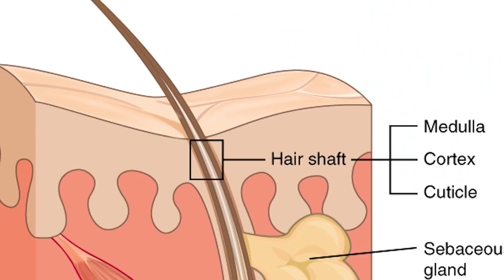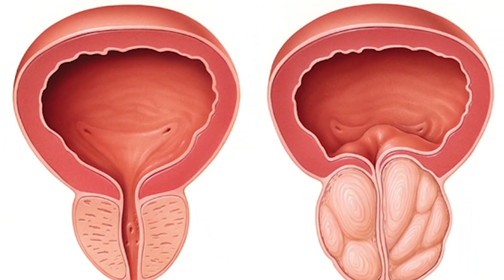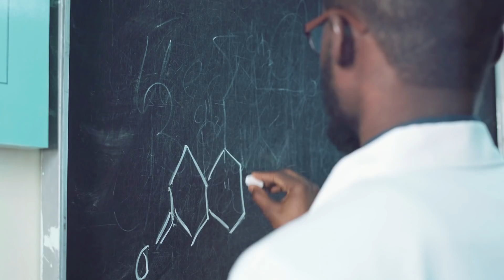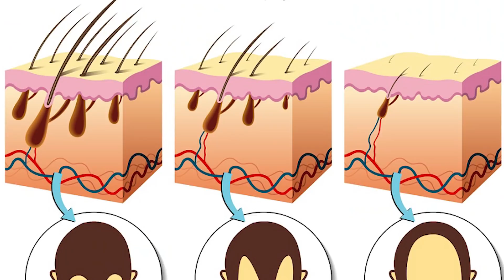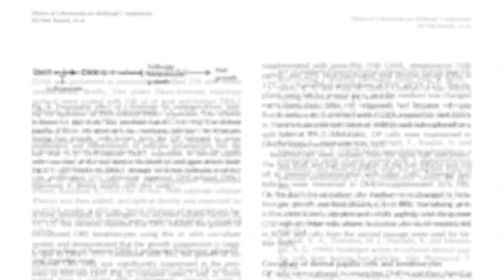Hair Loss: Top 3 Natural Foods to Slow Balding- Thomas DeLauer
DHT:
Dihydrotestosterone, or DHT, is a natural but powerful metabolite of the human body and the main cause of hair loss in both men and women. It’s a chemical derivative of testosterone, created when the metabolism of androgen gets involved with an enzyme called 5-alpha-reductase. It’s formed primarily in the prostate gland, testes, adrenal glands and hair follicles and is important in early stages of development  (1) DHT creates an acceleration of the life cycle of the hair, which results in a miniaturization effect on the hair and follicle. Also affects the skin by suffocating the hair follicles, cutting the blood circulation, and making it difficult for the body to deliver essential nutrients for healthy hair growth.

Saw Palmetto:
Saw palmetto is a natural remedy used to treat hair loss - it’s a plant with small berries that has been used by Native Americans as medicine and food for hundreds of years. It’s believed to work by blocking 5-alpha-reductase, the enzyme that converts testosterone to DHT (2)

Studies:
In a 2002 study on ten men with androgenetic alopecia – male pattern baldness – there was an improvement in 60% of the participants. In a study from 2004, 34 men and 28 women received topically applied saw palmetto extract on the scalp. 67% saw a reduction in scalp sebum production and 35% experienced increased hair density  (2)

Pygeum:
Pygeum is an extract from the bark of Prunus Africana known in English as the African Plum Tree and has become popular in the last decades due to studies showing its anti-androgenic effects. But it’s believed have a 5 alpha-reductase (5AR) inhibiting mechanism due to the isolated N-butylbenzene-sulfonamide (NBBS) compound in pygeum, which is a specific AR antagonist (3)

Study - Pygeum compared to Finasteride, Saw Palmetto and Tamsulosin

Results - Pygeum: 43.3% improvement. Finasteride: 57% improvement. Saw palmetto: 42.7% improvement.

2,559 patients suffering from BPH and following a various set of treatments were compared with patients that were simply supervised without following any treatment. The treatments followed by the first group included: finasteride, saw palmetto, tamosulosin, and pygeum. After a year, there was a significant improvement registered for the group that received treatment when compared to the untreated group but the results varied according to the type of treatment received. Those who were taking a treatment involving pygeum had 43.3% improvement, comparable to the results for finasteride (57% improvement). Also, the patients that were receiving pygeum africanum had a slightly better improvement rate when compared to those who were treated with saw palmetto (42.7 %).  (3)

Magnesium:
*Part of DHT’s effect on hair loss is due to the prevention of nutrients and minerals getting to the hair follicles - magnesium seems to work by help counteract that. The studies done, though, are with magnesium L threonate* However, as Mag Threonate (from what I can find) is the only form of magnesium that can pass through the blood brain barrier, that is the only form that can directly inhibit DHT  (4)

Study - Magnesium L Threonate:
Created by taking a sugar that comes from a vitamin C metabolite – called L threonic acid – and combining it with magnesium. In this form, it has the ability to cross the blood-brain barrier, which is rare for supplemental forms of magnesium. A South Korean University way back in 2010 conducted a study in which they looked at the side effect L threonate would have on cultured dermal papilla cells or DPCs. In the study, when the L threonate was added together with DHT in the cultures, the DHT was found to be “significantly repressed.” Implies that L threonate is able to turn off or reduce the expression of the genese DKK1 (dickkopf-1), which means it can reduce the effect of the DHT on these cells (5,6)

2) How Saw Palmetto Benefits Hair Growth. (2017, March 12).

3) Pygeum For Hair Loss: Better Than Saw Palmetto? (2017, July 4).

5) Magnesium L Threonate Hair Loss Benefits Might Be For Real. (2017, October 6).

6) DKK1 dickkopf WNT signaling pathway inhibitor 1 [Homo sapiens (human)] - Gene - NCBI. (n.d.). Retrieved